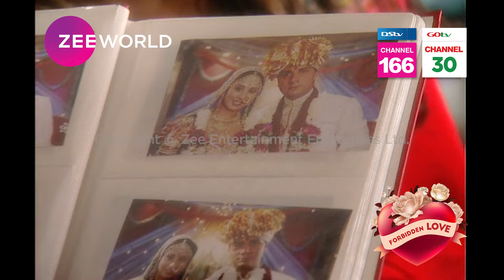Zee World: Forbidden Love | Full Episode | Ep34 pt8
Follow the story of Veera, an air hostess who got entangled in a love triangle between Vivan and Kushan, but what she didn't know is that Vivan and Kushan have more in common than she expected. Watch our beloved classic ForbiddenLove on Youtube & Facebook.
Turn on your notification to find out when the next episode will start.

Watch the latest series and movies on ZeeWorld